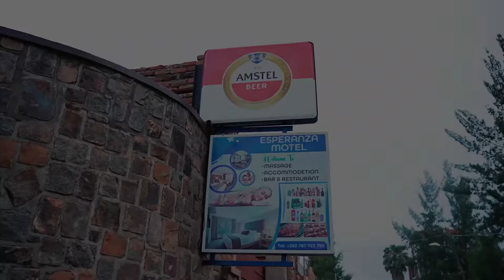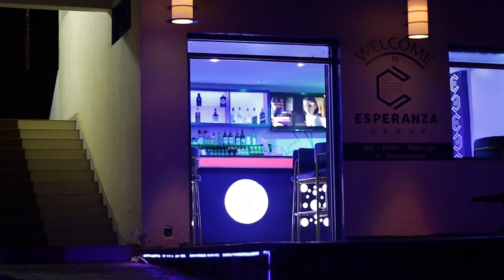Highlights & Goals : APR FC 3 - 2 MUKURA VS